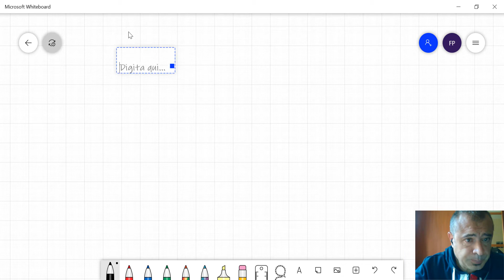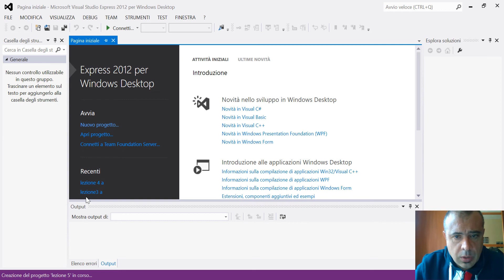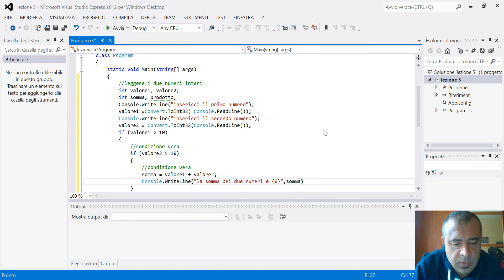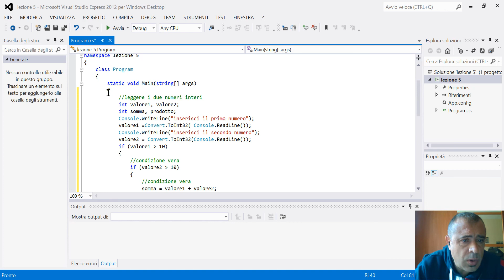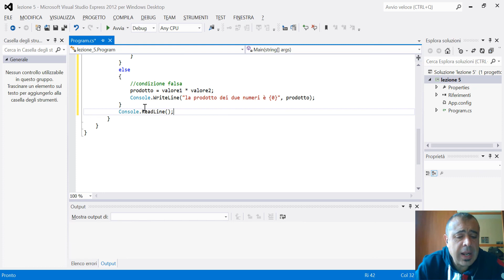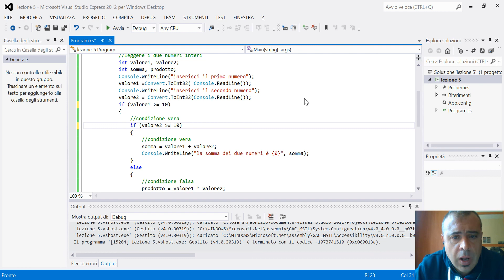C# lezione 5 - Gli IF annidati, Esercizio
esercizio in C# per gestire due if annidati (uno dentro l'altro).